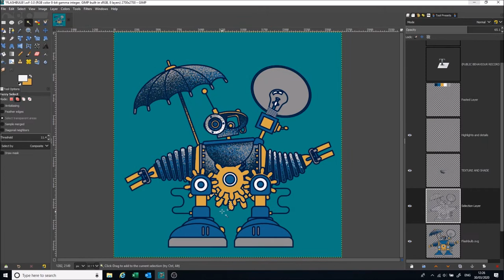Robot Timelapse - Designed in Inkscape and Textured in GIMP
One of the Robots inspired by a recent visit to Manchester Industrial Museum.